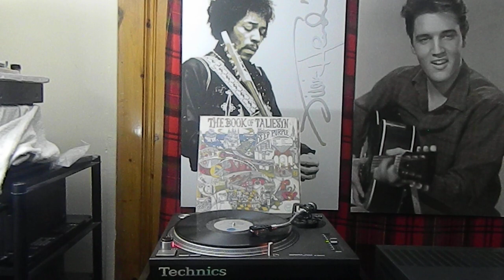Deep Purple – The Book Of Taliesyn/ A3 Kentucky Woman - Tetragrammaton Records – T-107 US 1968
Deep Purple – The Book Of Taliesyn
Deep Purple - The Book Of Taliesyn album cover
More images

Label: Tetragrammaton Records – T-107
Format:
Vinyl, LP, Album, Stereo
Country: US
Released: Oct 1968
Genre: Rock
Style: Prog Rock, Classic Rock
A1  Listen, Learn, Read On
Written-By – Paice*, Lord*, Blackmore*, Evans*
4:02
A2  Hard Road
Written-By – Paice*, Lord*, Simper*, Blackmore*
5:15
A3  Kentucky Woman
Written-By – Neil Diamond
4:43
A4A  Exposition
7:06
A4B  We Can Work It Out
Written-By – Lennon, McCartney*
B1  The Shield
Written-By – Lord*, Blackmore*, Evans*
6:00
B2  Anthem
Written-By – Lord*, Evans*
5:29
B3  River Deep, Mountain High
Written-By – Spector, Greenwich, Barry*
10:05